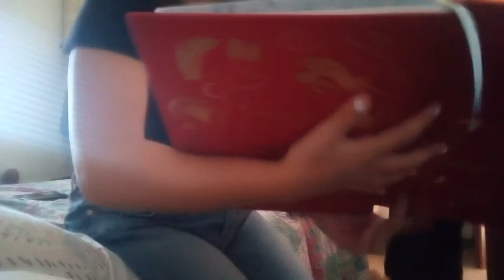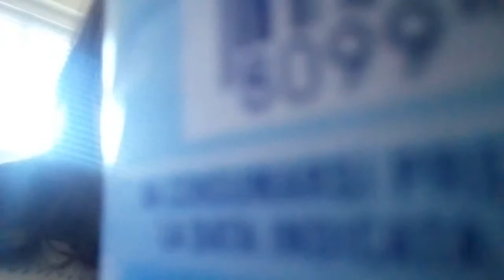Amiche vs migliori amiche